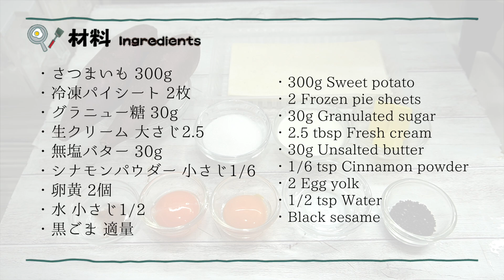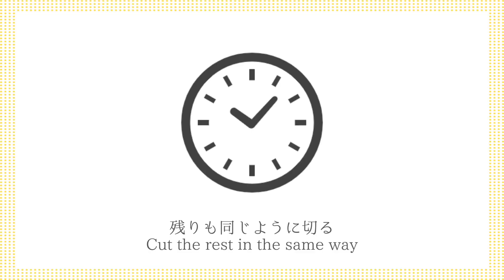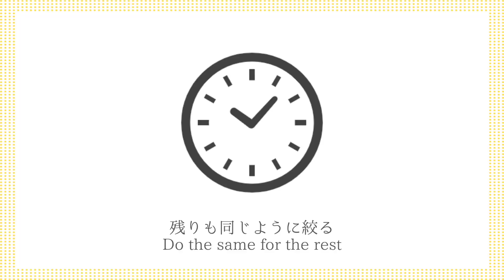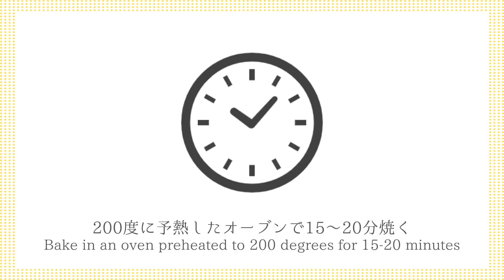スイートポテトパイの作り方☆手軽な材料で簡単！洋菓子店の味♪なめらか濃厚なスイートポテトとサクサクパイの簡単おやつ☆-How to make Sweet Potato Pie-【料理研究家ゆかり】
今回は、スイートポテトパイを作りました☆手軽な材料で簡単！冷凍パイシートでサクサク！まるで洋菓子店のようなスイートポテトパイがおうちで簡単に作れます。なめらか濃厚な仕上がりのスイートポテトパイです。とても美味しいので、ぜひ作ってみてください♪

Hello☆I'm Yukari, a culinary researcher♪
This time, I made a sweet potato pie ☆ Easy with simple ingredients! Crispy with a frozen pie sheet! You can easily make a sweet potato pie like a pastry shop at home. A sweet potato pie with a smooth and rich finish. It's very delicious, so please try making it ♪

【材料】
・生クリーム 大さじ2.5
・水 小さじ1/2
・黒ごま 適量

【ingredients】
・300g Sweet potato
・2 Frozen pie sheets
・30g Granulated sugar
・2.5 tbsp Fresh cream
・1/2 tsp Water
・Black sesame